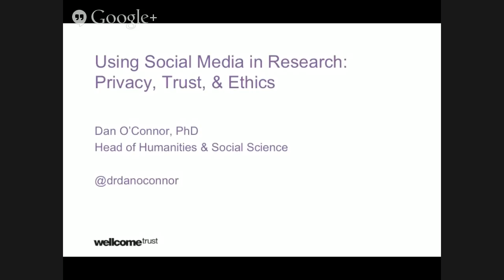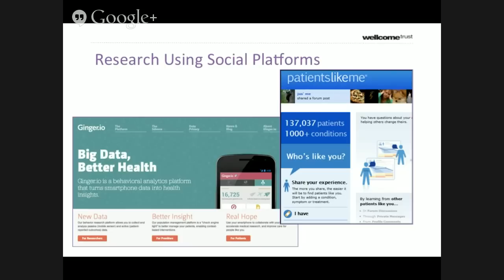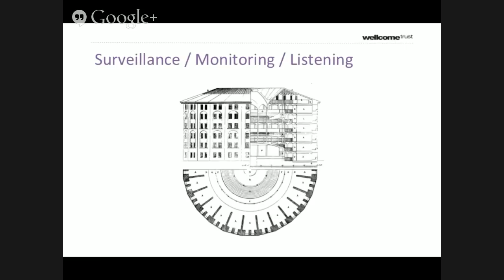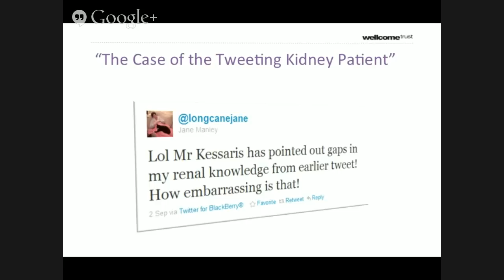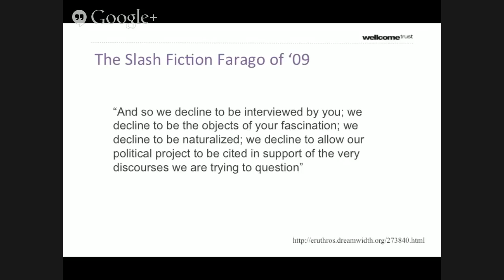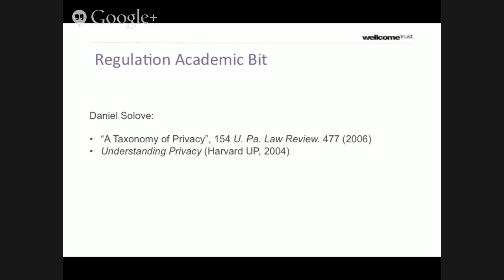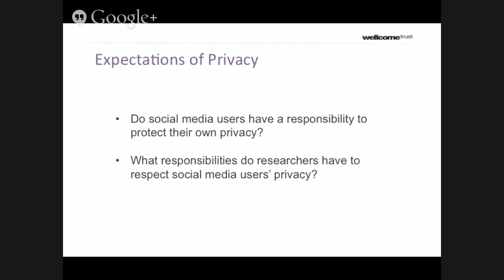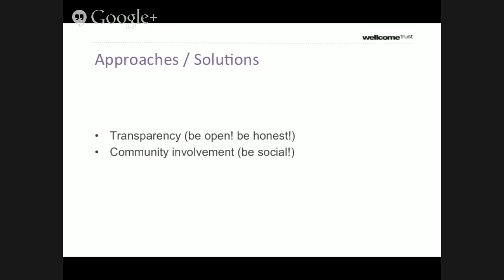The ethical implications of research involving social media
This talk will explore the ethical challenges that arise when doing research using social media. It will explore issues relating to privacy, trust, social justice, community engagement, and suggest some strategies for acting ethically when doing social media research.